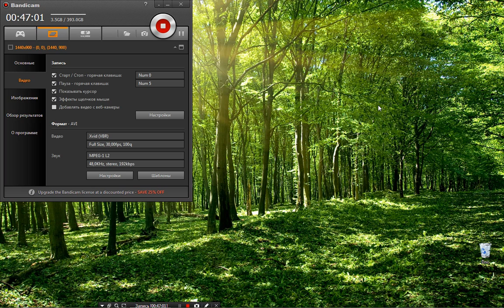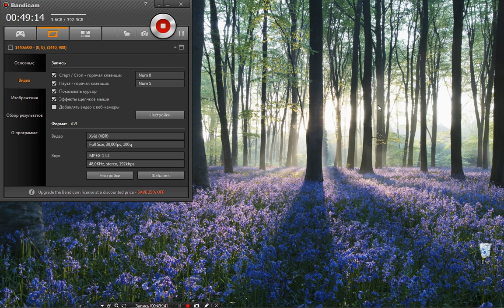Middle-Earth:Shadow Of War Перевод Стрима от 21.07.2017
Стрим. Абсолютно. Бесполезен

Но за меч Келебримбора я наверное бы посмотрел этот ролик.

РЕАЛЬНО спасибо тем,кто каким-то волшебным образом досмотрел  до конца и не выпрыгнул в окно.Я рад,реально спасибо